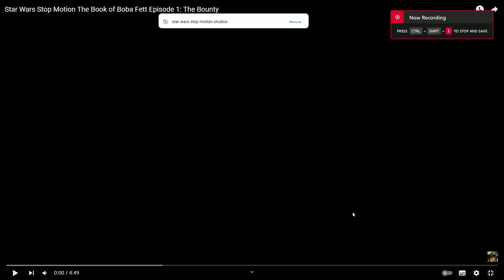Reaction Episode 1 | The Bounty By Star Wars Stop Motion Studios